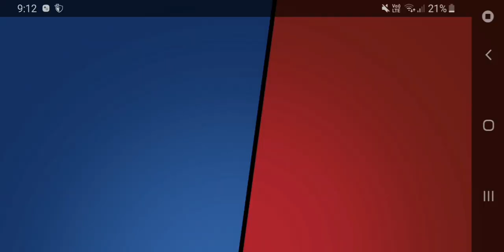MAX .EXE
Join me and Josh brawl stars (THICC MACCARONI) meme review server